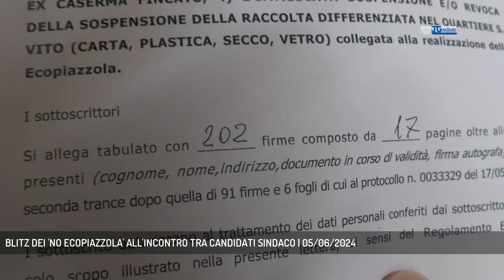BLITZ DEI 'NO ECOPIAZZOLA' ALL'INCONTRO TRA CANDIDATI SINDACO | 05/06/2024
TG Bassano del Grappa 05/06/2024 - BASSANO DEL GRAPPA - Il caso dell’ecopiazzola del quartiere San Vito di Bassano. 500 le firme raccolte dai residenti per fermare il progetto di Etra. I Cittadini sono preoccupati e ieri sera si sono presentati all'ultimo confronto tra candidati sindaco per chiedere garanzie || La questione dell’Ecopiazzola di quartiere San Vito a Bassano è diventata un vero e proprio caso politico soprattutto in questi ultimi giorni di campagna elettorale. Centinaia le firme raccolte dai cittadini, preoccupati non solo per la realizzazione del punto di conferimento dei rifiuti che dovrebbe sorgere nell'area di sgambamento cani, ma anche per la possibile sospensione della raccolta porta a porta. Ieri sera una delegazione di residenti si è presentata all'incontro con i candidati sindaco. I cittadinii non hanno nessuna intenzione di mollare. Chiedono ai candidati sindaco un impegno formale per bloccare la realizzazione dell'ecopiazzola. - Intervistati GIOVANNI SPONZA (Portavoce comitato "No Ecopiazzola") (Servizio di Monica Smiderle) - Segui Rete Veneta anche sul digitale terrestre! Visita il sito